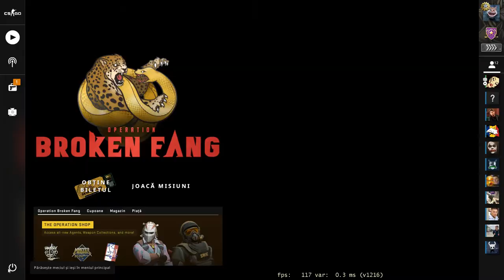CSGO | Live #1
If you have any ideas how to improve my streaming, please let me know!